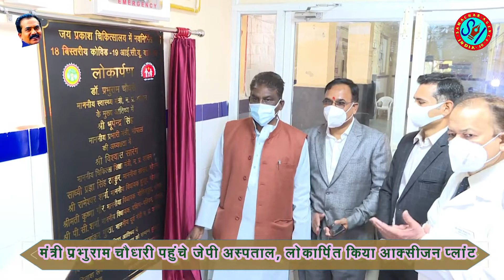ब्रहस्पतिवार 13 जनवरी 2022 के प्रदेश स्तरीय समाचार वीडियो में देखिए